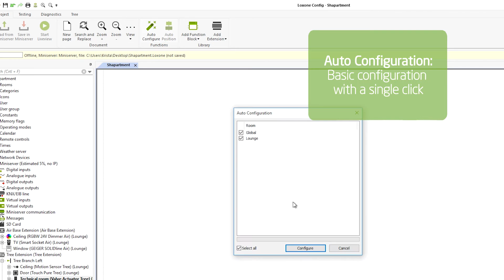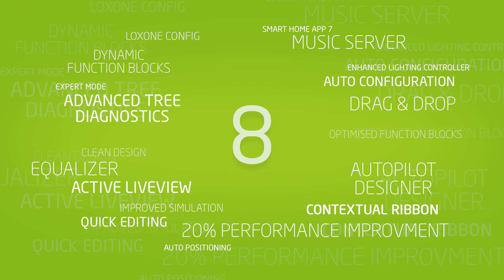Loxone Config 8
Nejlepší Loxone Config, který jsme dosud stvořili. Konfigurace chytré domácnosti je s našim softwarem hračka. Stahujte zde